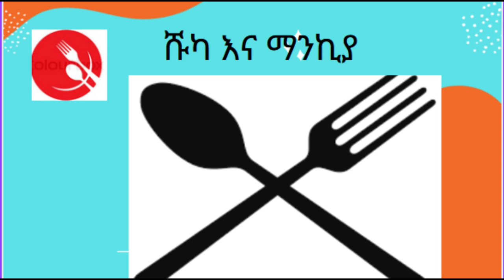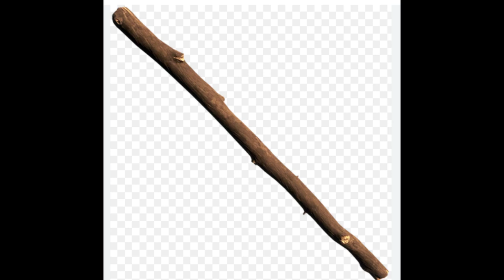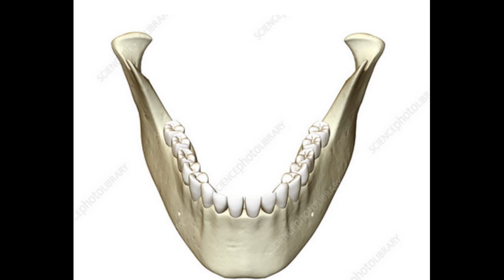አዝናኙ ፕሮግራም ሹካ እና ማንክያ በ part 10 ተመልስዋል!!!!!{በከረቫት መልቲ ሚድያ}